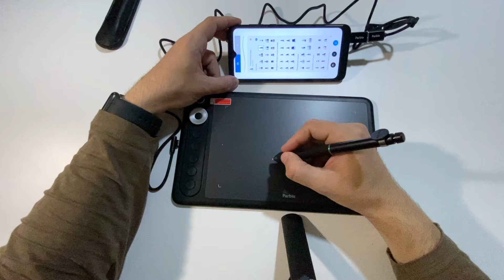Обзор графического планшета Parblo X7. Розыгрыш.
4. Отметить под ним троих друзей